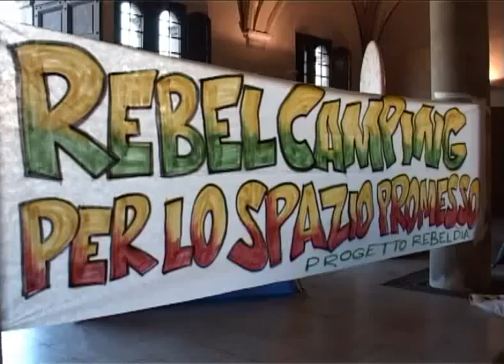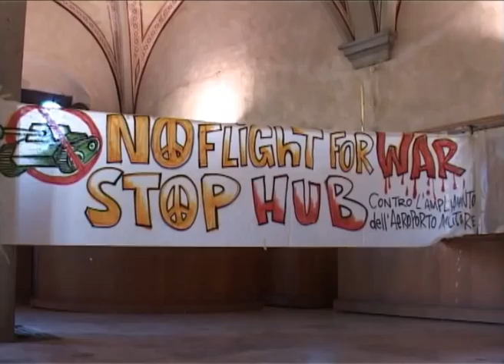Progetto Rebeldìa, Acampada davanti al Comune di Pisa